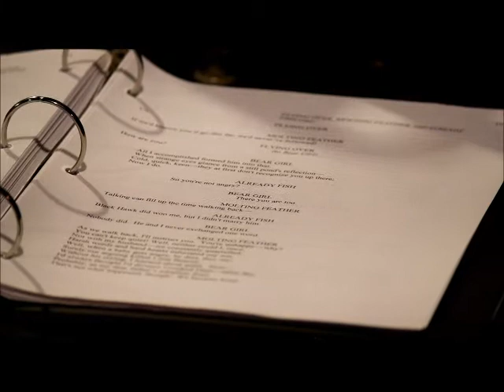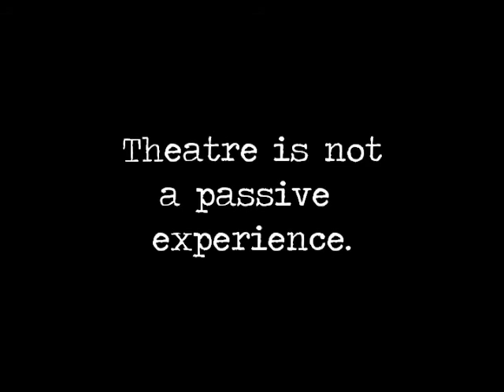Behind the Scenes of Bear Girl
This summer, Prenzie Players took on a new challenge-- mounting the world premiere of a new work-- Bear Girl-- by JC Luxton.